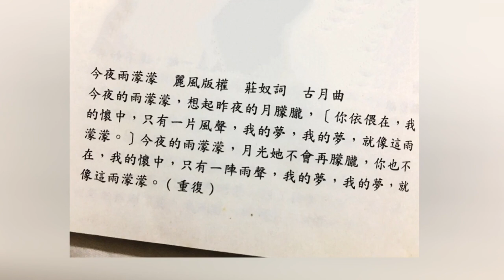YU YAR ( The Misty Rain Of Tonight ) Music Video...October 2018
She recorded one of these 60’s Greatest oldies which was originally made popular by another 60’s Taiwanese Singing Queen. Yang Shiow Ping